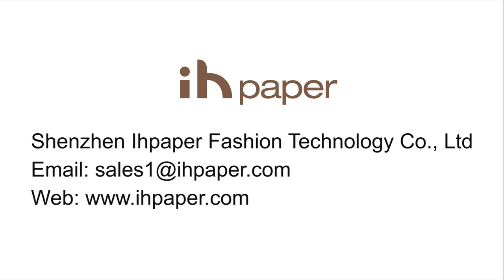ihpaper kraft paper honeycomb futon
it can bear 300kg